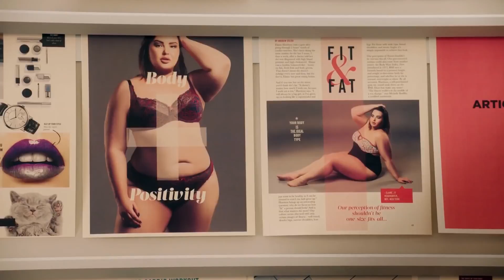The Bold Type S02E03 Sneak Peek | 'Jaqueline v. Cleo' | Rotten Tomatoes TV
Check out the new The Bold Type Season 2 Episode 3 Sneak Peek starring Melora Hardin!

US Air Date: June 19, 2018
Starring: Aisha Dee, Katie Stevens, Meghann Fahy
Network: Freeform
Synopsis: Sutton is put in an awkward position when Kat asks her to hire Adena to photograph an accessories shoot; Jane follows around an altruistic doctor for her latest article; new board member Cleo causes Jacqueline to defend her role at the magazine.